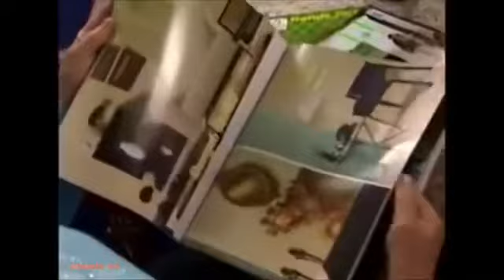GÜMÜS 220/16- La más hermosa historia de amor. Activa la campana para recibir los nuevos videos.